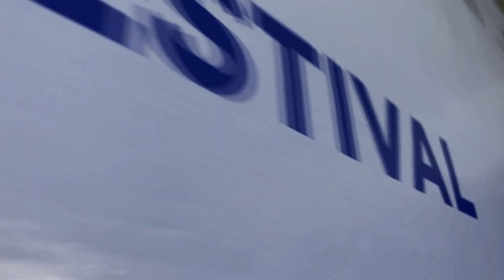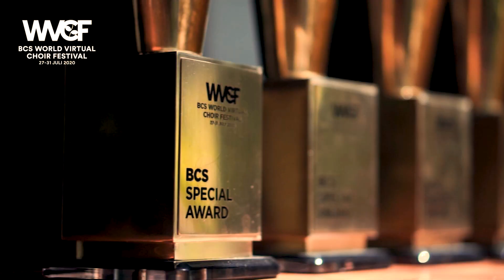[HIGHLIGHT] BCS - WORLD VIRTUAL CHOIR FESTIVAL 2020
Album: Reprise (Nov 15, 2019)

Irish Whistle: Marcus Warner